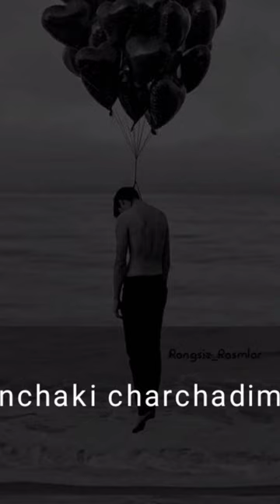dido tik tokda xet bulgan xamma qidirgan qushiq dartli qushiq yeg'latadigan qushiq